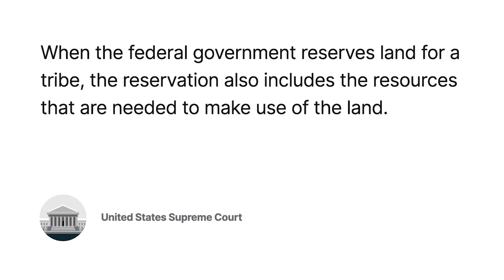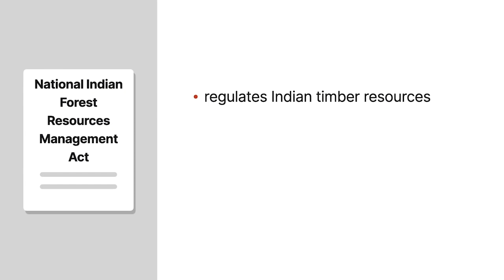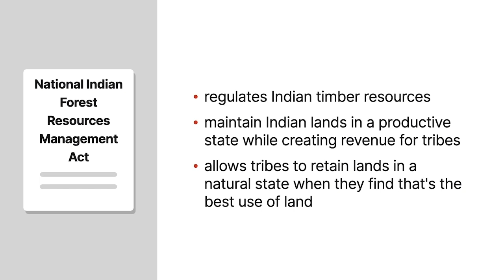Indian Law Lesson | Natural Resource Rights | Lesson 18 of 23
Want more Indian Law lessons? Explore more video courses, transcripts, and Indian law quizzes

Quimbee features hundreds of videos on critical legal subjects for 1L's, 2L/3L's; additional law school success content; and tips for professional development.